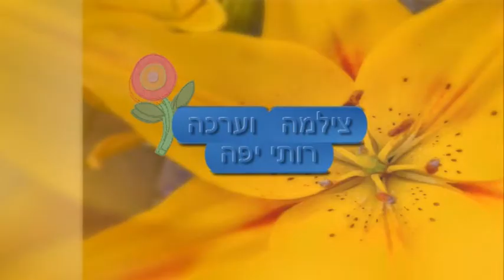כריסמס בכנסית אליהו הנביא חיפה.avi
כריסמס בכנסית אליהו הנביא חיפה (כנסיה יוונית)